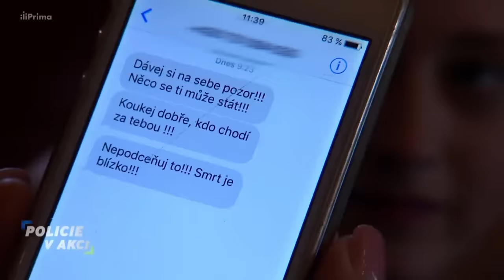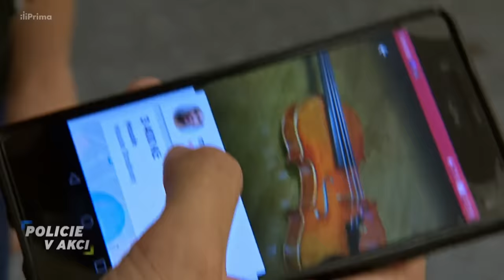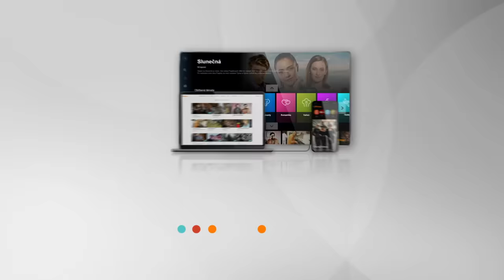Policie v akci (2) další případy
Sledujte 🚓  Policii v akci každý všední den na Primě a Prima KRIMI.

Policii v akci můžete 👀 sledovat také v archivu iPrima.cz na